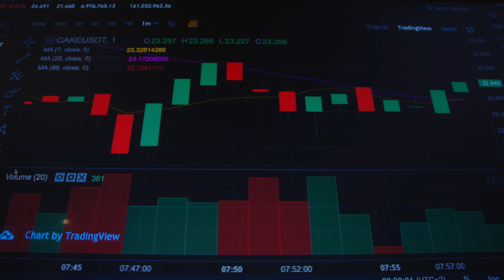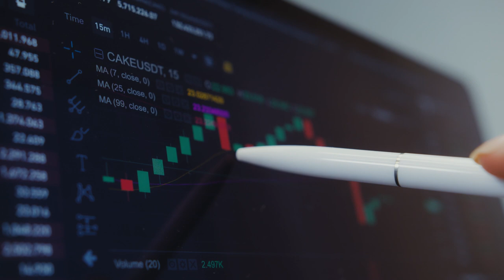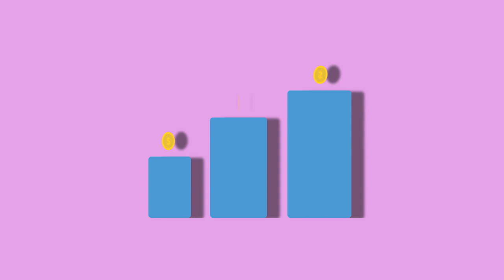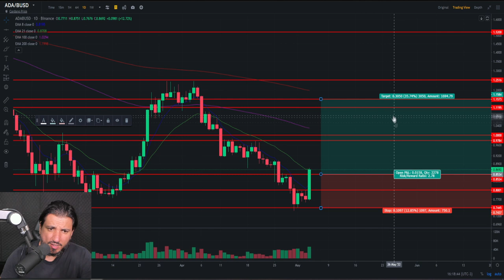ADA CARDANO AINDA VALE A PENA? + ANÁLISE GRÁFICA!